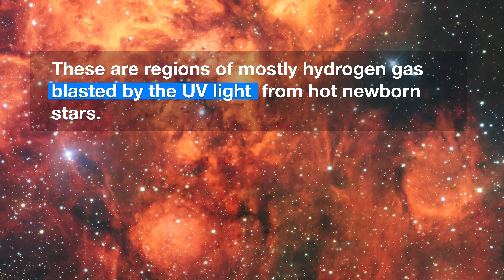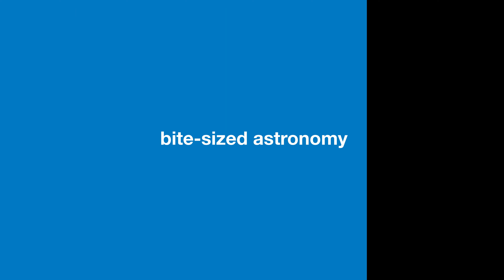Celestial Cat Meets Cosmic Lobster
NGC 6334 is located about 5500 light-years away from Earth, while NGC 6357 is more remote, at a distance of 8000 light-years. Both are in the constellation of Scorpius (The Scorpion), near the tip of its stinging tail.

The British scientist John Herschel first saw traces of the two objects, on consecutive nights in June 1837, during his three-year expedition to the Cape of Good Hope in South Africa. At the time, the limited telescopic power available to Herschel, who was observing visually, only allowed him to document the brightest “toepad” of the Cat’s Paw Nebula. It was to be many decades before the true shapes of the nebulae became apparent in photographs — and their popular names coined.

The three toepads visible to modern telescopes, as well as the claw-like regions in the nearby Lobster Nebula, are actually regions of gas — predominantly hydrogen — energised by the light of brilliant newborn stars. With masses around 10 times that of the Sun, these hot stars radiate intense ultraviolet light. When this light encounters hydrogen atoms still lingering in the stellar nursery that produced the stars, the atoms become ionised. Accordingly, the vast, cloud-like objects that glow with this light from hydrogen (and other) atoms are known as emission nebulae.

Thanks to the power of the 256-megapixel OmegaCAM camera, this new Very Large Telescope Survey Telescope (VST) image reveals tendrils of light-obscuring dust rippling throughout the two nebulae. At 49511 x 39136 pixels this is one of the largest images ever released by ESO.

OmegaCAM is a successor to ESO’s celebrated Wide Field Imager (WFI), currently installed at the MPG/ESO 2.2-metre telescope on La Silla. The WFI was used to photograph the Cat’s Paw Nebula in 2010, also in visible light but with a filter that allowed the glow of hydrogen to shine through more clearly (eso1003). Meanwhile, ESO’s Very Large Telescope has taken a deep look into the Lobster Nebula, capturing the many hot, bright stars that influence the object’s colour and shape (eso1226).

Despite the cutting-edge instruments used to observe these phenomena, the dust in these nebulae is so thick that much of their content remains hidden to us. The Cat’s Paw Nebula is one of the most active stellar nurseries in the night sky, nurturing thousands of young, hot stars whose visible light is unable to reach us. However, by observing at infrared wavelengths, telescopes such as ESO’s VISTA can peer through the dust and reveal the star formation activity within.

Viewing nebulae in different wavelengths (colours) of light gives rise to different visual comparisons on the part of human observers. When seen in longer wavelength infrared light, for example, one portion of NGC 6357 resembles a dove, and the other a skull; it has therefore acquired the additional name of the War and Peace Nebula.

Credit:
Visual Design and Editing: Martin Kornmesser and Luis Calçada.
Editing: Herbert Zodet.
Web and technical support: Mathias André and Raquel Yumi Shida.
Written by: Oana Sandu and Lars Lindberg Christensen.